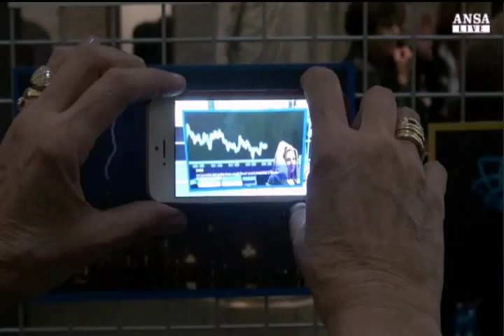"L'Italia in Europa - L'Europa in Italia", video di Ansa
22 marzo 2017 - Servizio di Ansa dedicato alla mostra fotografica "L'Italia in Europa - L'Europa in Italia" promossa dal Dipartimento per le Politiche Europee, in collaborazione con l'agenzia fotografica in occasione dei 60 anni della firma dei Trattati di Roma.